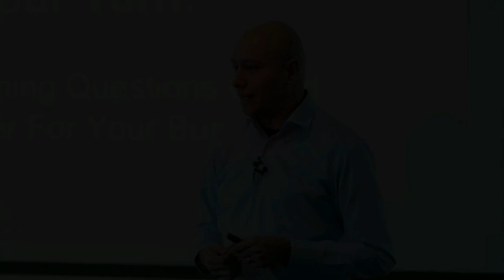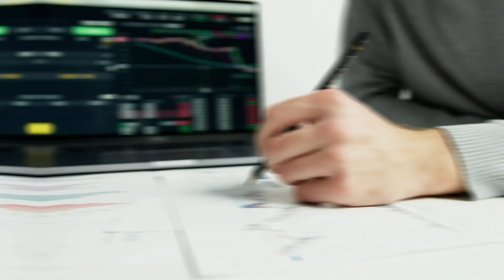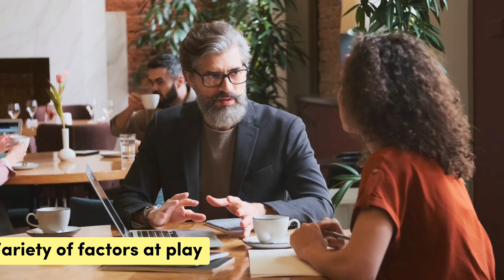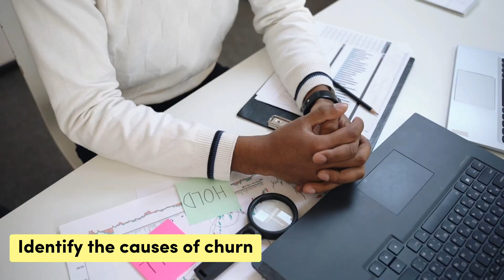How Machine Learning and Artificial Intelligence use in Sales & Marketing | Tutort Academy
In this 5 minutes video, we are going to explain how Machine Learning and Artificial Intelligence use in Sales & Marketing.

AI and machine learning have advanced to incredible levels of functionality, and with today's technology, it is becoming more widely available than ever before as businesses discover new applications for it... This includes sales and marketing.

While most sales are still done on a human-to-human basis, machine learning and artificial intelligence (AI) have both provided outstanding new ways to connect with more users, generate more leads, and more efficient sales experiences for all parties.

But what function do artificial intelligence and machine learning play in modern sales? When and how should it be applied for maximum impact?

Check out this 5 Minutes video to learn more about of ML in Sales and Marketing.📍

🔹About us:-

Tutort Academy is an Ed-Tech startup founded by people coming from Google and Microsoft and alumni of NIT Trichy . We provide courses for working professionals in the field of Software Development, Data Science, Artificial Intelligence, and Machine Learning. These courses are designed with the help of  30+ Professionals from Top-Tier companies.